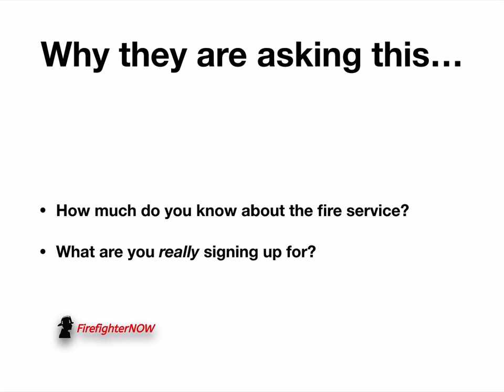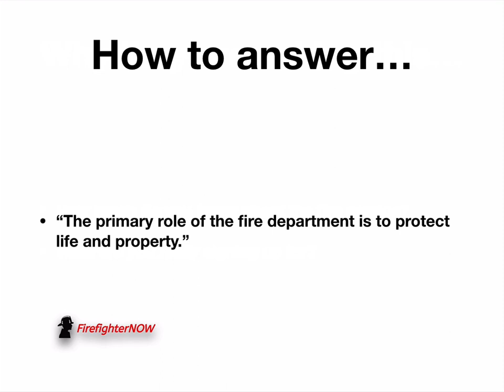What is the primary role of the fire department? | FirefighterNOW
Weekly Newsletter This video covers the simple interview question "What is the primary role of the fire department?"

Below is a list of gear I have used or currently use.

The ⭐️ means I currently use/wear this product daily.

Recommended Gear:

🥾 Boots/Shoes:
⭐️Merrell Moab 2 [Amazon]
- Bates GX-8 [Amazon]
⭐️Danner Lookout [Amazon]

🔪 Knives/Multi-Tool:
⭐️Kershaw Blur [Amazon]
- Kershaw Clash [Amazon]
- Leatherman Wingman [Amazon]
⭐️Leatherman Wave Plus [Amazon]

⌚️ Watches:
⭐️G-Shock GD-100 [Amazon]
- G-Shock Quarts Resin [Amazon]

👕 👖 Station Wear:
⭐️Job Shirt [Amazon]
⭐️Gear Bag [Amazon]
⭐️Station Pants [Amazon]

🔦 Lights/Helmet Lights:
⭐️Helmet Light [Amazon]
⭐️Gear Light [Amazon]
- Flashlight [Amazon]

💪 Workout/Training Gear:
⭐️Interval Timer [Amazon]
- Jump Rope [Amazon]
- Yoga Mat [Amazon]
- Kettlebell [Amazon]

🔥PayPal DISCLOSURE: I often review or link to products & services we regularly use and think you might find helpful. Wherever possible I use referral links, which means if you click one of the links in this video or description and make a purchase we may receive a small commission or other compensation.

I’m a big fan of Amazon, and many of our links to products/gear are links to those products on Amazon.